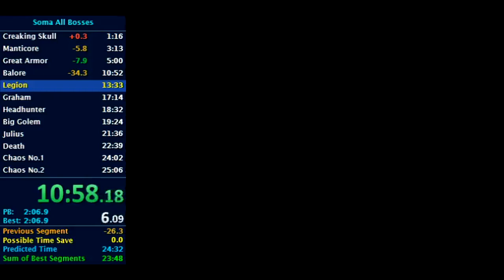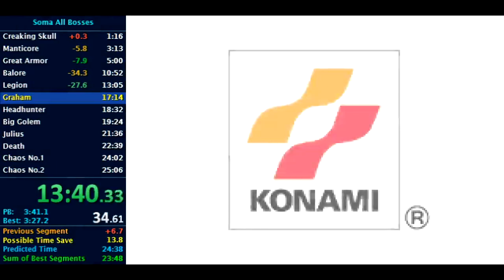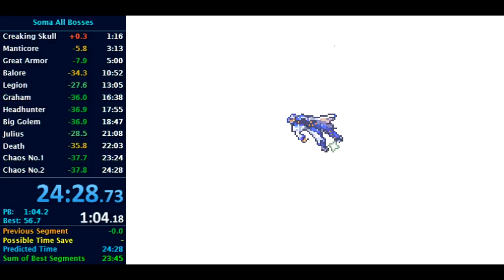GBA Castlevania - Aria of Sorrow All Bosses in 24:28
New PB with backdahses, lol. This is a nice run but still needs improvements. 3rd as of 16/9/2017.